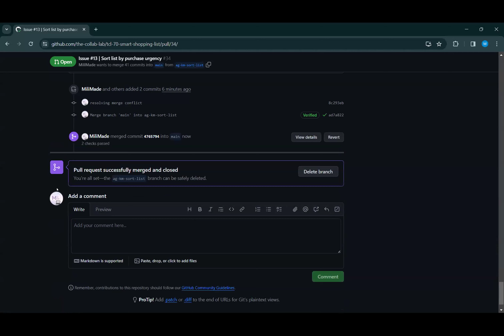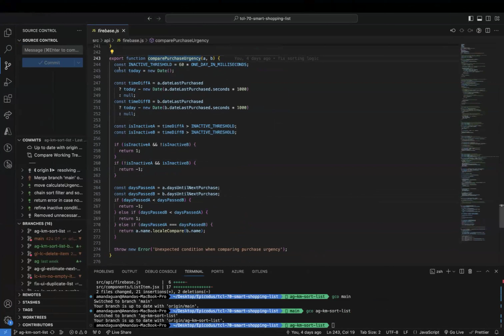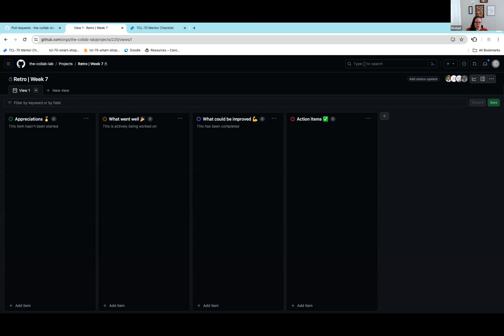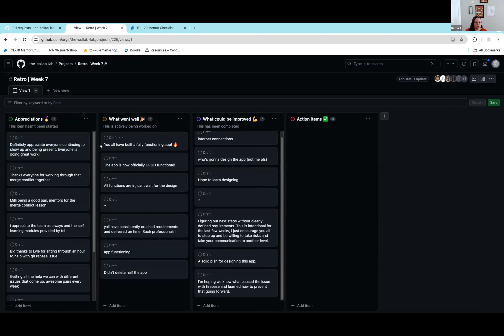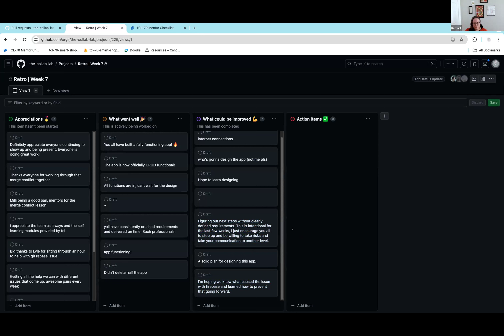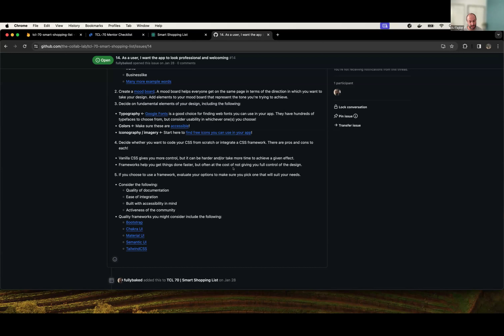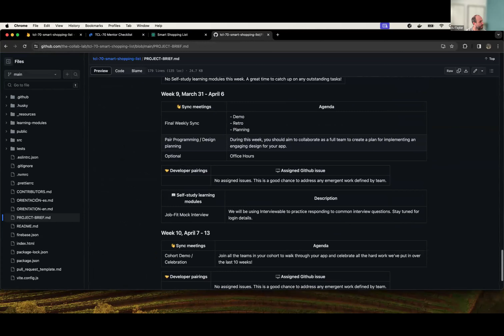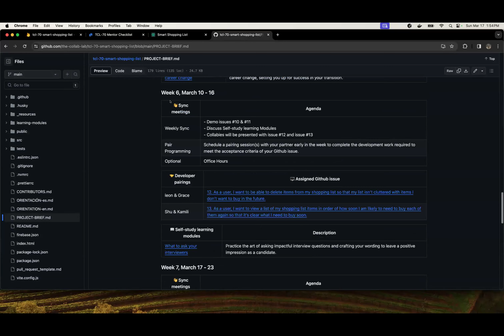TCL-70 Weekly Sync Week 7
Demo
Retro
Issues